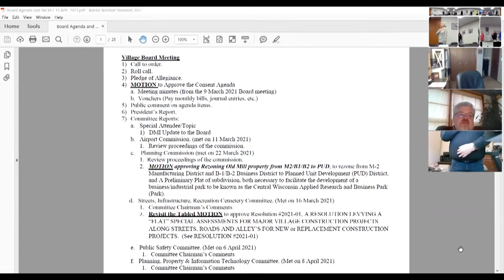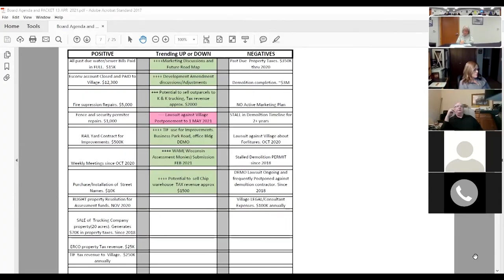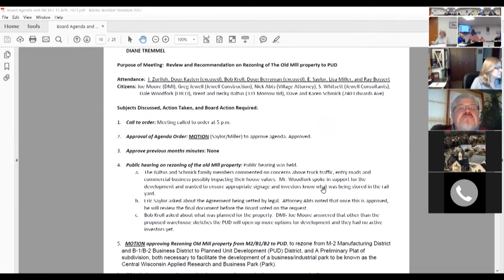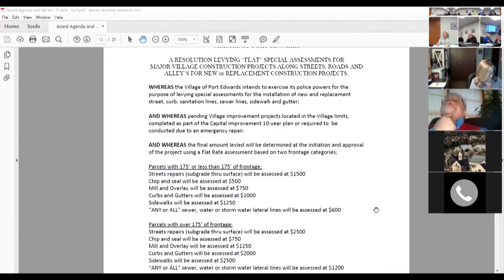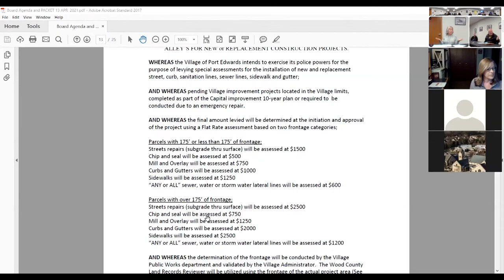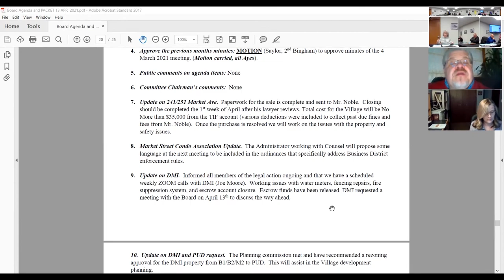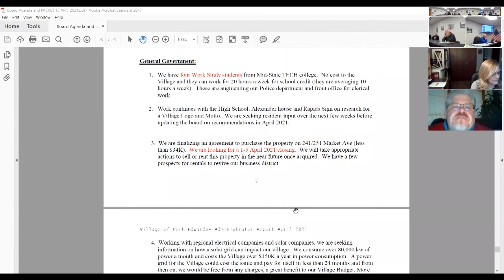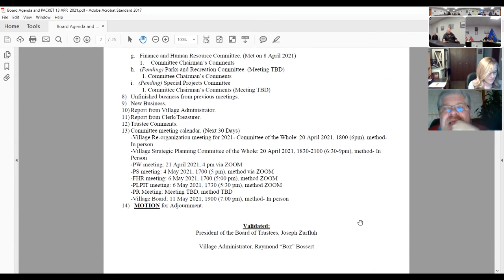Village of Port Edwards Board Meeting | 4-13-2021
Village of Port Edwards Board Meeting
4-13-21